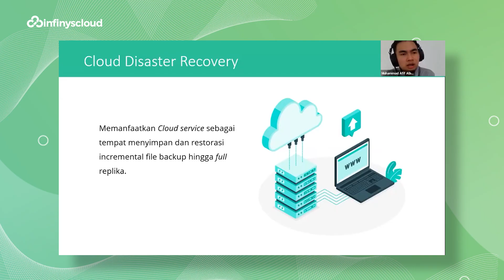Infinyscloud Flash: Cloud Disaster Recovery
Dalam video ini, kita akan membahas konsep dan strategi pemulihan bencana di cloud computing.  Saksikan sekarang untuk memastikan bisnis Anda siap menghadapi tantangan, dengan cloud disaster recovery sebagai pertahanan terpercaya!

Simak selengkapnya di channel YouTube kami.

In this video, we will discuss disaster recovery concepts and strategies in cloud computing.  Watch now to ensure your business is ready to face challenges, with cloud disaster recovery as a trusted defense!

Watch exclusively on our YouTube channel.